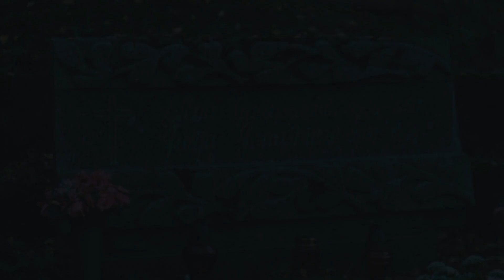Vėlinės Antakalnio kapinėse | Late evening in Antakalnis cemetery, Vilnius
Vėlinių vakaras Antakalnio kapinėse, Vilniuje.
Late evening in Antakalnis cemetery, Vilnius.